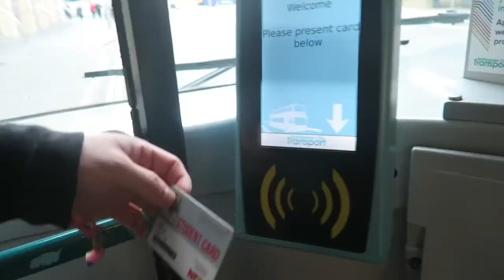WHAT ARE MY CURRENT GOALS!? Growth Ep. 36